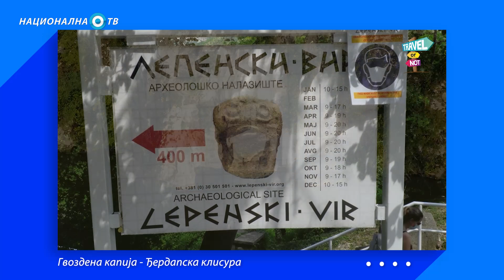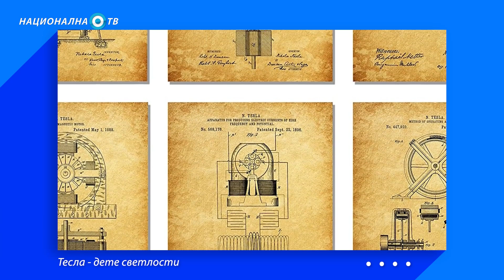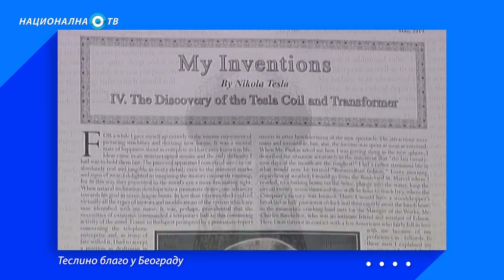4 ТАЧКЕ - Ђердап, Биоградска Гора, Тесла и његово благо I Сташа и Михаила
Михаила и Сташа вам представљају своје “4тачке”: Ђердап, Биоградска гора, Никола Тесла и његов музеј.

1. Гвоздена капија - Ђердапска клисура
2. Биоградска гора - драгуљ природе
3. Тесла - дете светлости
4. Теслино благо у Београду

ИН4С Национална ТВ - Добродошли!